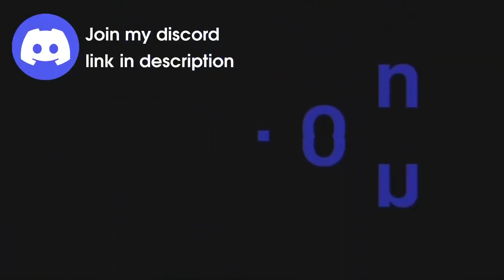Beatstar Run DELUXE HARD 75000 diamond perfect